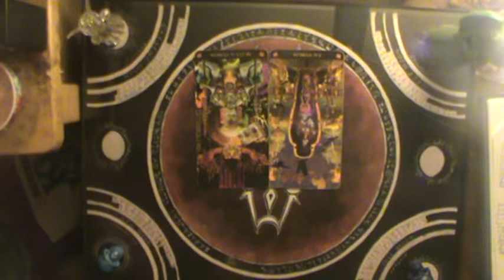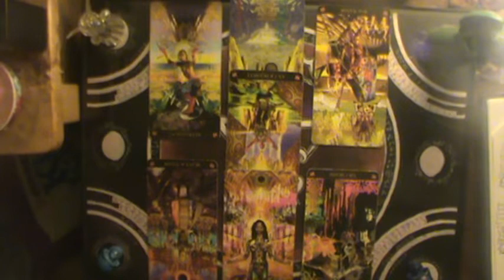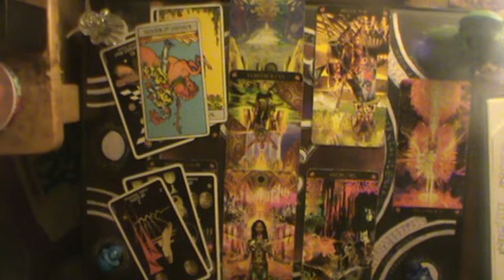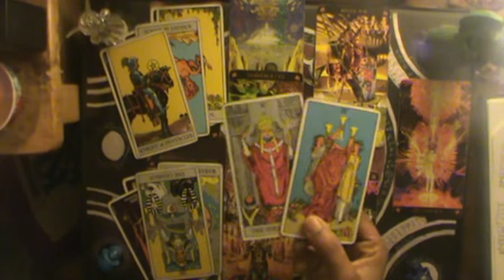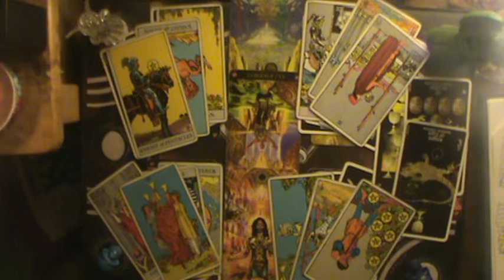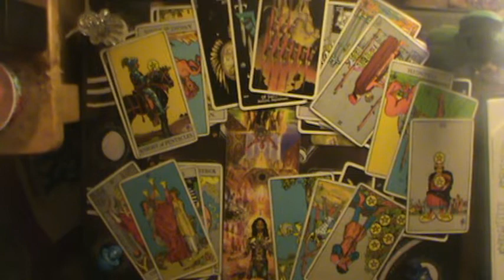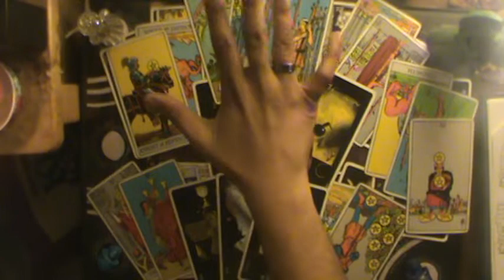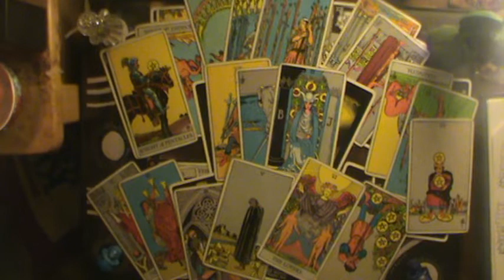This Querent loses love to find a greater love (All Signs) 9-7-2019